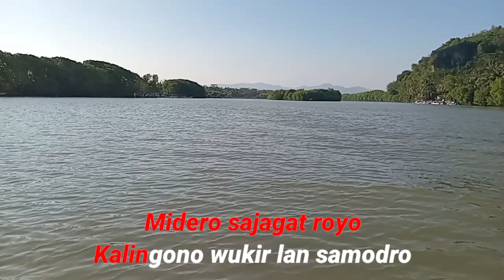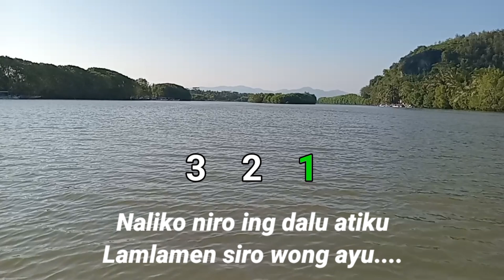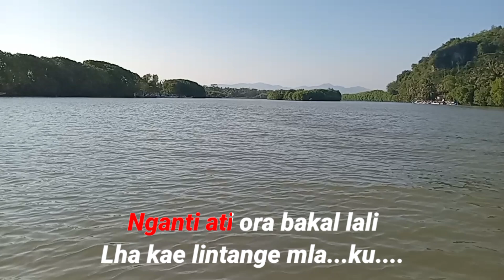Langgam Campursari Nyidhamsari Karaoke & Lirik || Background Nebeng Perahu Pantai Jetis Cilacap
Langgam Nyidhamsari (Manthous) Karaoke (Lirik) Background Pantai Jetis Cilacap.

LIRIK
Upama sliramu sekar melati
Aku kumbang nyidam sari
Upama sliramu margi, wong manis
Aku kang bakal ngliwati

Sineksen lintange luku, semana
Janji prasetyaning ati
Tansah kumanthil ning netra, rinasa
Kerasa rasaning driya

Midera sak jagad raya
Kalingana wukir lan samodra
Nora ilang memanise, adhuh
Dadi ati selawase

Nalika nira ing dalu, atiku
Lam-lamen sira wong ayu
Nganti mati ora bakal lali
Lha kae lintange mlaku

Janji prasetyaning ati
Kerasa rasaning driya

Dadi ati selawase